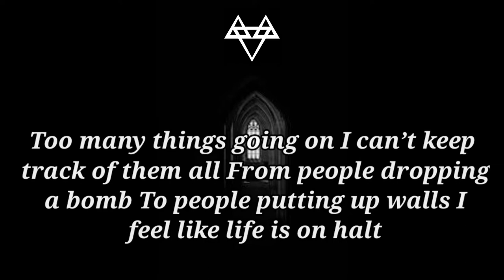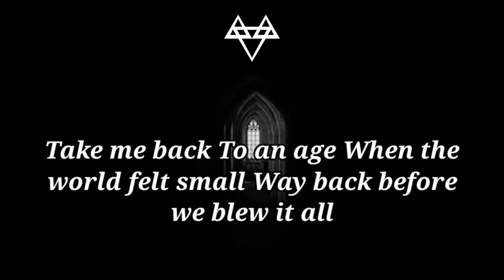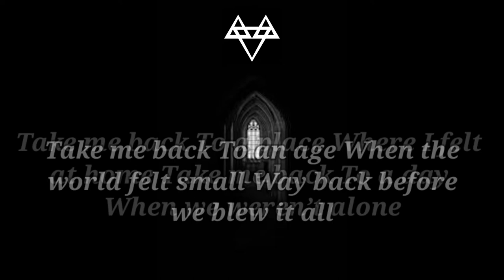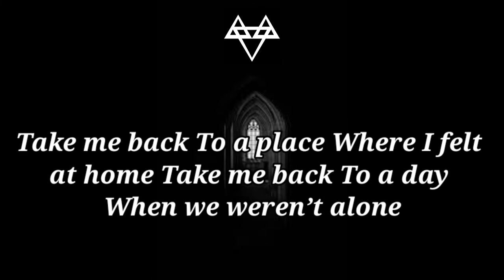NEFFEX - Take Me Back ( Lyrics ) | Non copyrighted music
Artist : Neffex
Tittle : Take me back